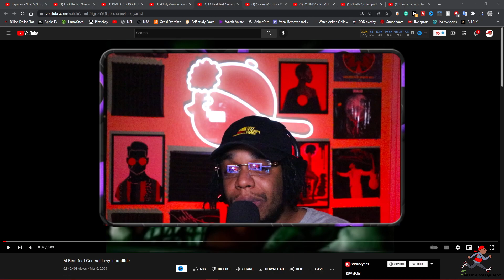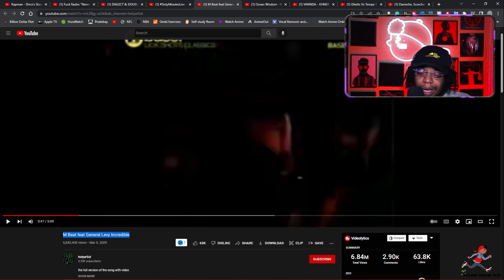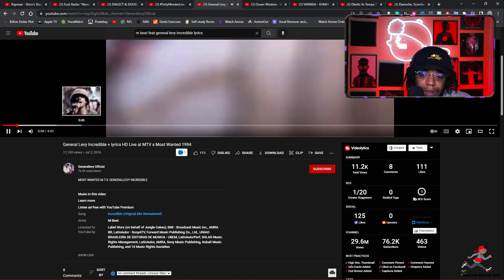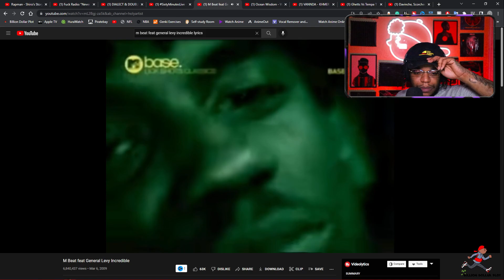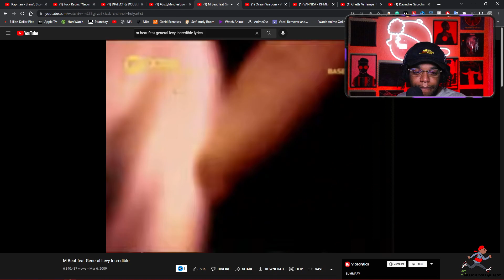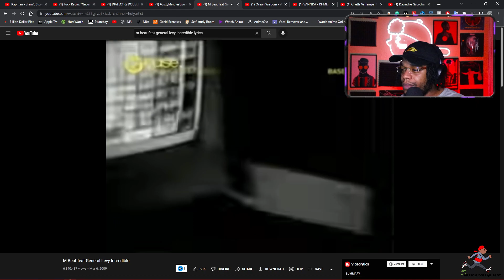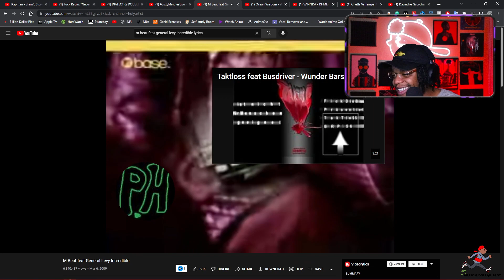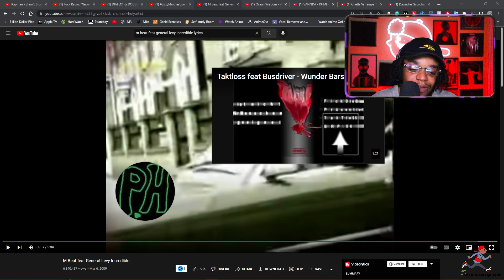M Beat feat General Levy Incredible (Reaction)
EP5: Smokey Approved Classics- American Rapper Reacts to  M Beat feat General Levy Incredible  (Reaction)

This is episode 288 and today we have one suggested that I check out.  M Beat feat General Levy Incredible. Let's see how this madness continues.